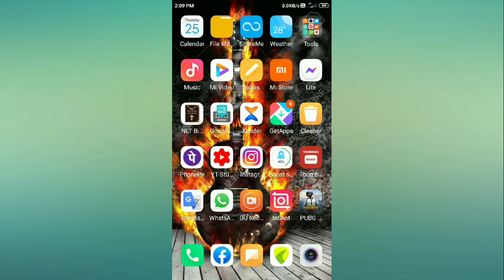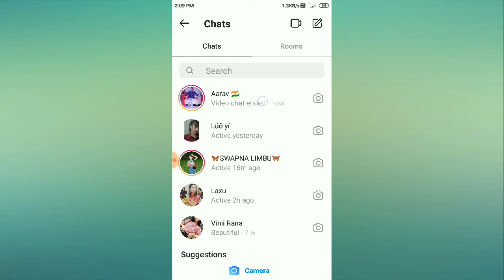How to do video call in Instagram 2021